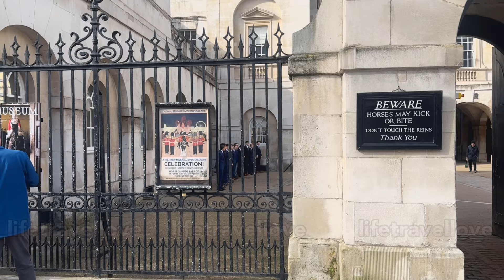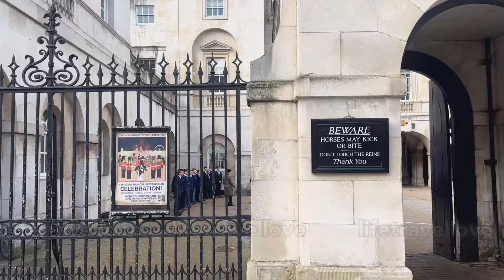Idiots, Shocking Moments! Massive Shout king’s guard Shout!!!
Idiots, Shocking Moments! Massive Shout king’s guard Shout!!! SHOCKING!!What Did This Idiots Do Will Give you Shock!!! King’s guards. London, England, UK. Visit London.